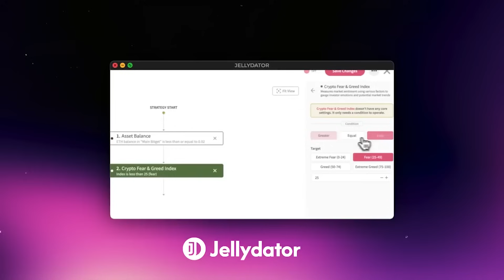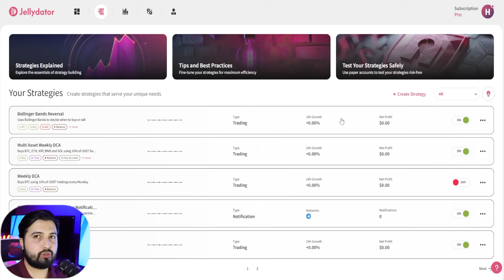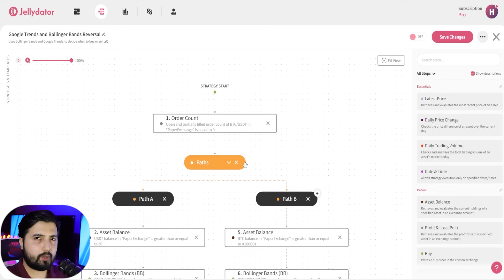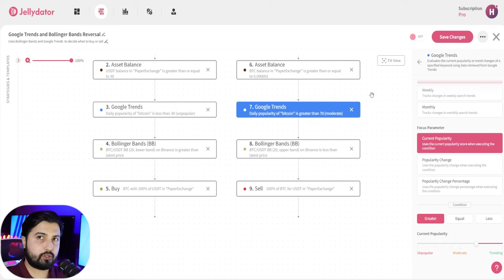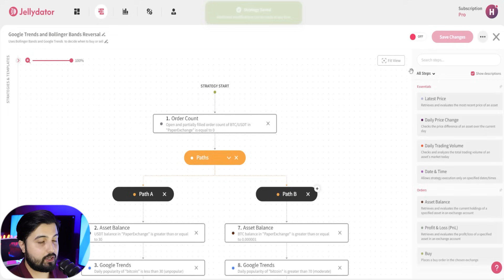Smarter Bollinger Bands Bot: Adding Google Trends & Telegram Alerts | Jellydator Tutorial #5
In this Jellydator tutorial, we upgrade our Bollinger Bands bot by integrating Google Trends metrics and Telegram alerts.